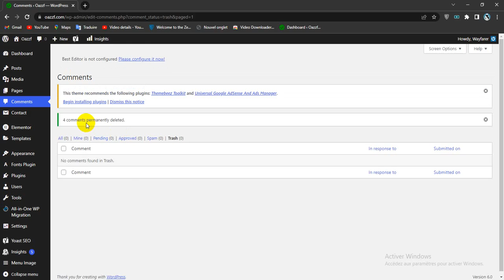How To Delete Wordpress Comments